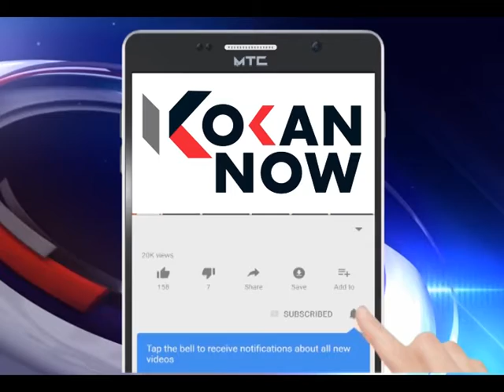दोडामार्ग तालुक्यात पूरस्थिती